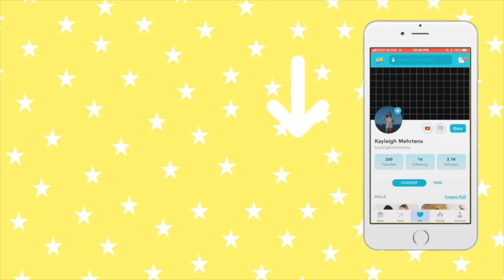how to make a water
Dote: @kayleighmehrtens
code for $5 off: ZW7Z
Camera: Canon G7X Mark ii
Editing: iMovie on MacBook Air